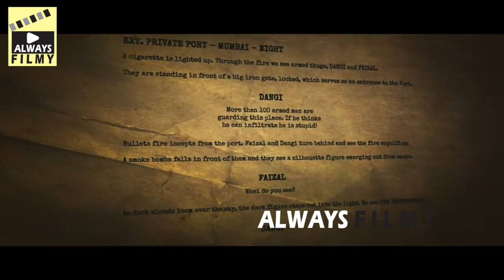They Call Him OG Official Teaser | Pawan Kalyan | Sujeeth | Thaman | Always Filmy